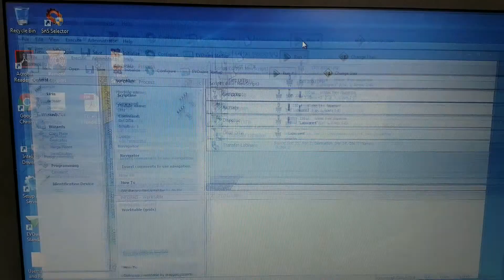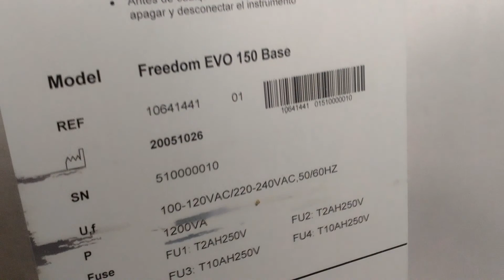Tecan Freedom EVO 150 Liquid Handler w/ Span8, ROMA Gripper [BOSTONIND] - 15769